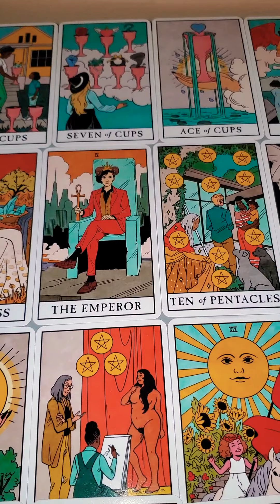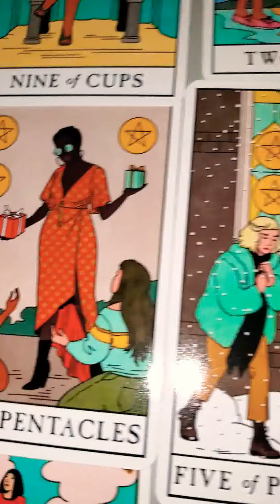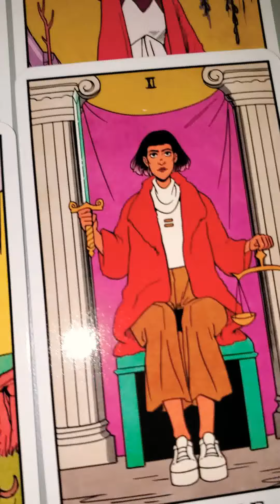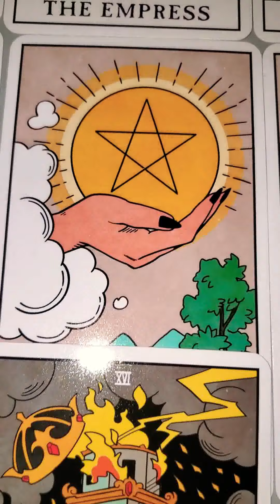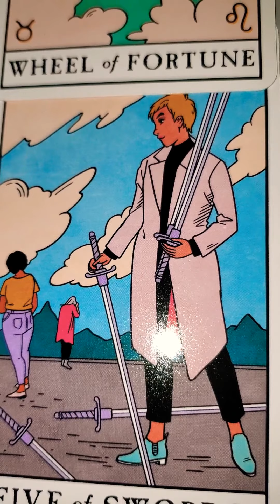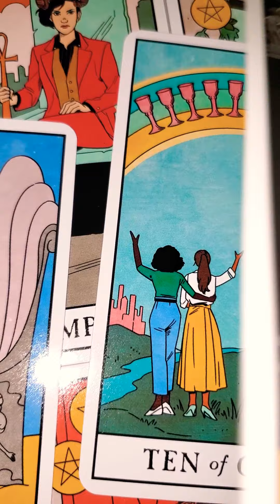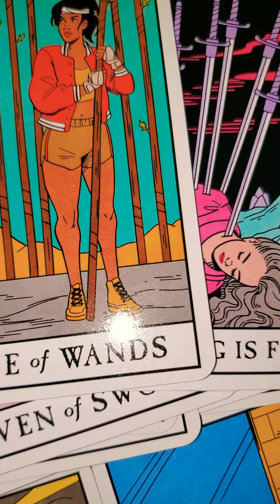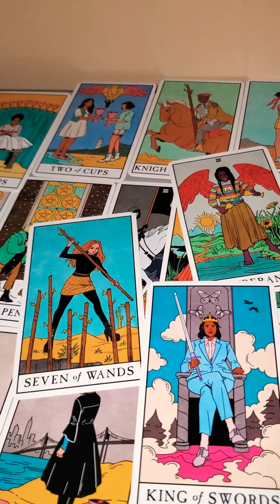♍ VIRGO SAME SONG SAME BULLSHIT SAME PERSON WANTING TO RIGHT THEY WRONG🤔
It's like now this person wants u to take them back because they see they can't replace u so now they basically missing the good times they shared with you